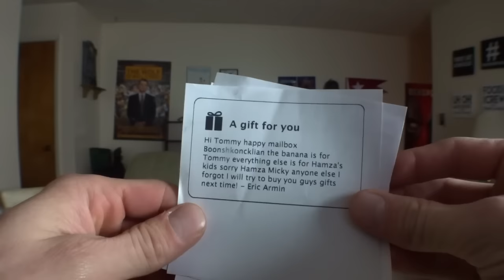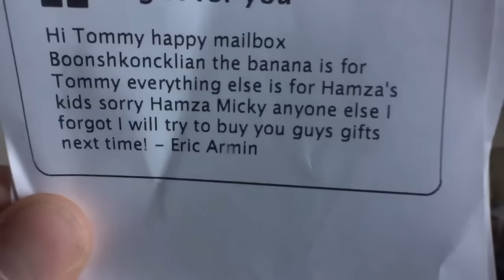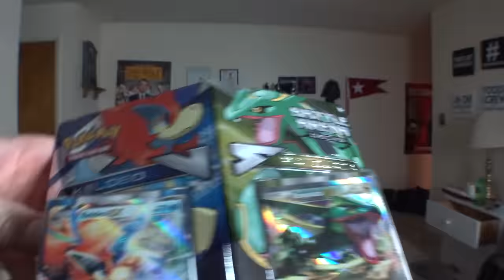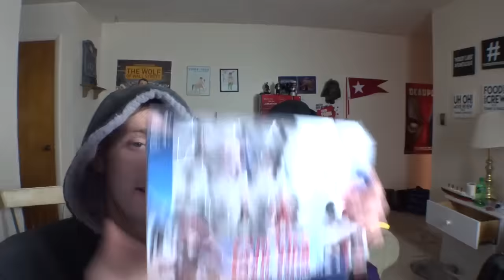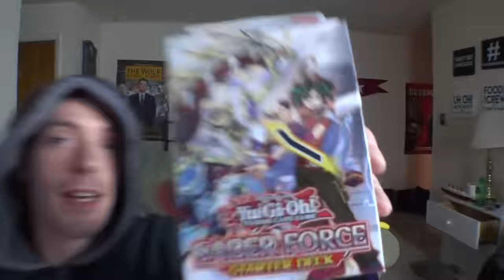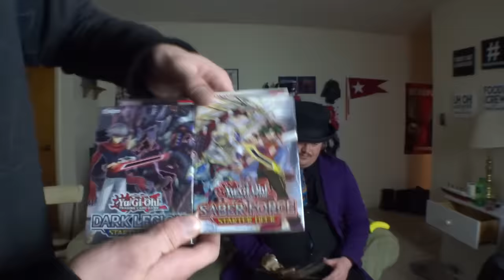mailbox Monday 45 it went missing the Bat Out of Hell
Support!
& Stay Positive!!
If you would like to send fanmail (letters, post cards, or gifts) to be opened in videos for MailBox Monday below is the address:

Tommy Talks Every Sunday at 9:30pm Eastern Time (UTC-05:00)